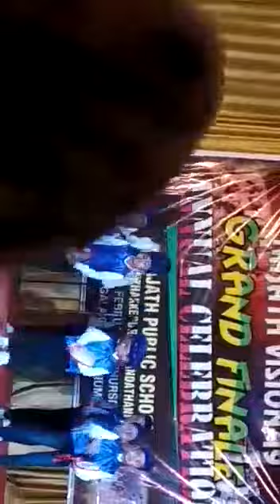സ്റ്റേജിനെ വിറപ്പിച്ച ദഫ് Najath public school daff നജാത്ത് പബ്ലിക് സ്കൂൾ ദഫ് പ്രോഗ്രം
നജാത്ത് പബ്ലിക്  സ്കൂൾ ദഫ് പ്രോഗ്രം